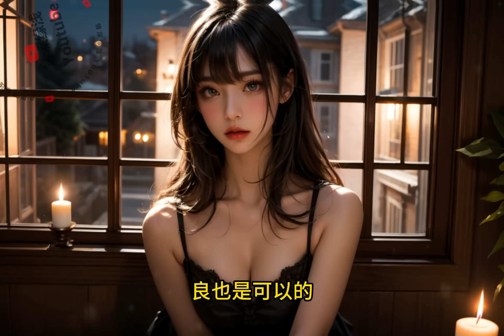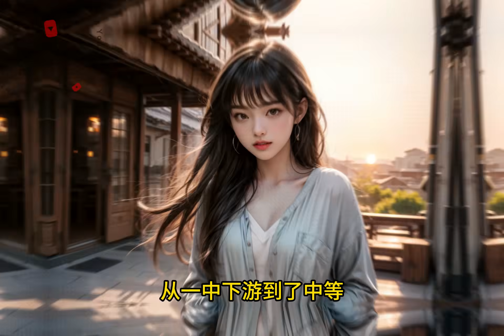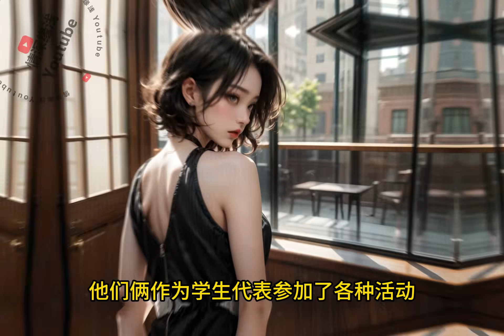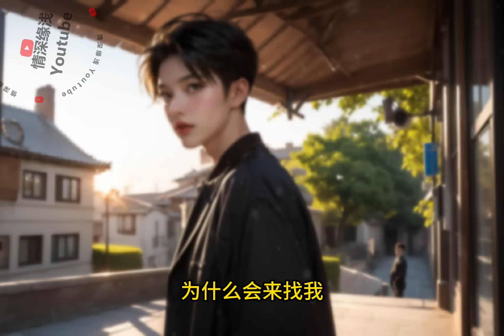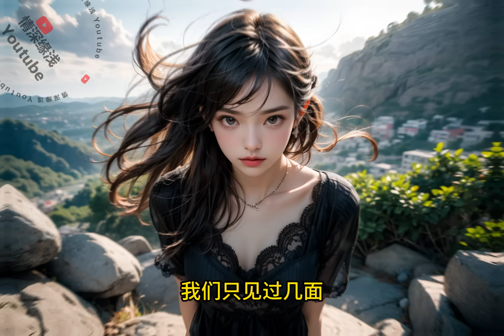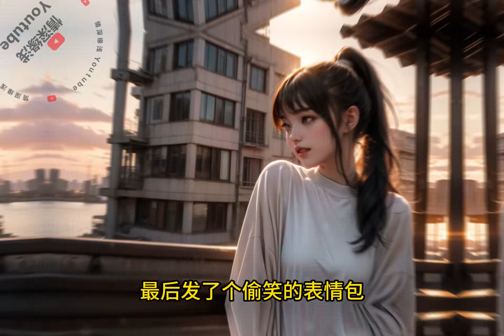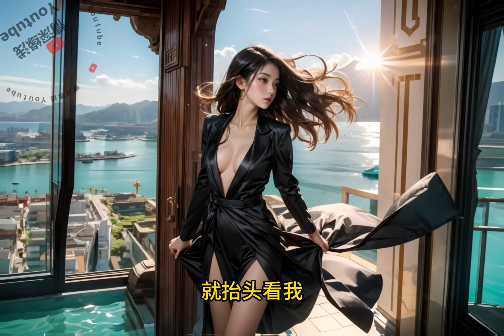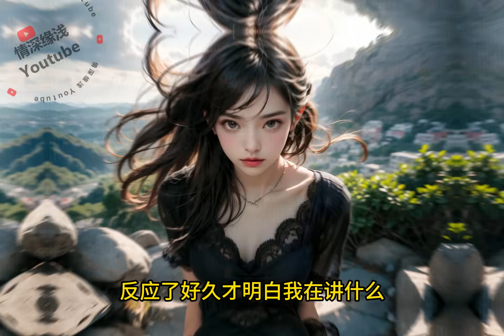我捡到一个会帮我实现愿望的神灯，许愿找到我命中注定的真爱，真爱竟然是我的前女友。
我捡到一个神灯，他会帮我实现愿望。
我喜滋滋地许愿找到真爱。
而我命中注定的真爱，竟然是我的前女友？